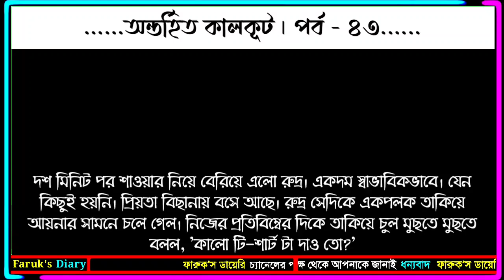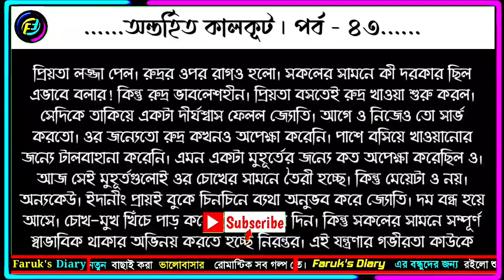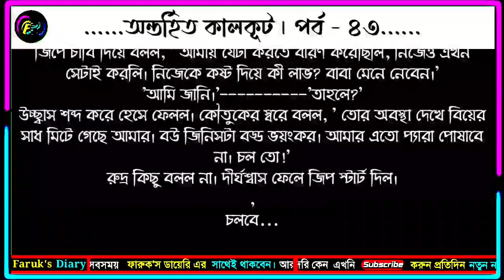অন্তর্হিত কালকূট | পর্ব - ৪৩ | ভালোবাসার গল্প | Valobasar Golpo | Faruks Diary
গল্পের নামঃ অন্তর্হিত কালকূট
পর্ব - ৪৩

ভালোবাসার গল্প
রোমান্টিক গল্প
প্রেমের গল্প
বেদনার গল্প
Valobasar golpo
Romantic love story
premer golpo
Faruk Media
faruksdiary
faruks dairy
golpo
ভালোবাসার গল্প,
Valobasar golpo,
 love story,

💞. Valobasar golpo. 💞
💞. Premer golpo. 💞
💞. Koster golpo. 💞
💞. Jeboner golpo. 💞
💞. Prem Nibedon. 💞

❤ Thanks For Stay With Faruk's Diary. ❤